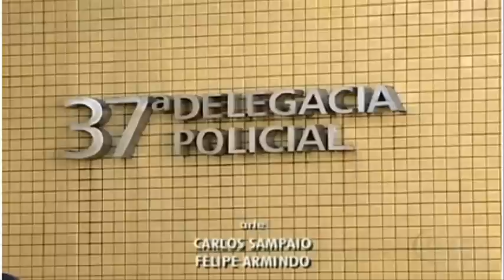Defendeu mendingo e quase morreu na Ilha - RJ - Galdinosaqua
O jovem Vítor Suarez Cunha, de 21 anos, espancado na Ilha do Governador, na madrugada da última quinta (02/02), ao defender um mendigo. Ele está no Centro de Terapia Intensiva (CTI) do Hospital Santa Maria Madalena, também na Ilha do Governador, subúrbio do Rio de Janeiro.
"Ele teve fraturas complexas nos terços superior e médio da face (regiões da testa, do nariz e do maxilar). Durante a cirurgia, que teve quatro horas de duração, foram colocadas oito placas de titânio, 63 parafusos e três membranas protetoras, além de enxerto ósseo